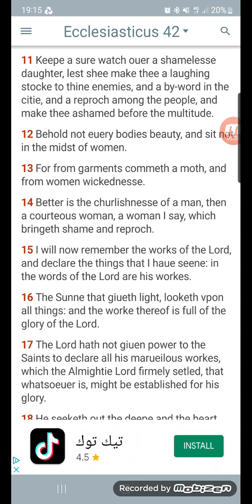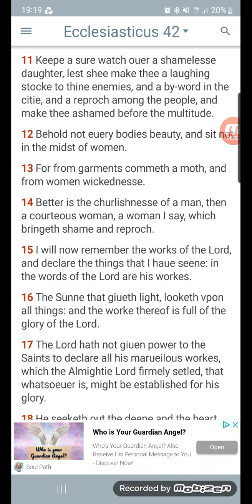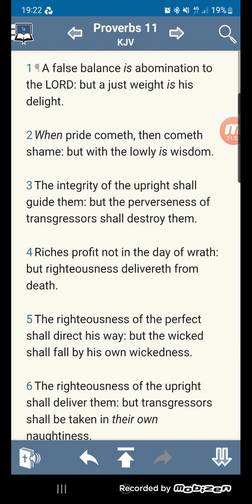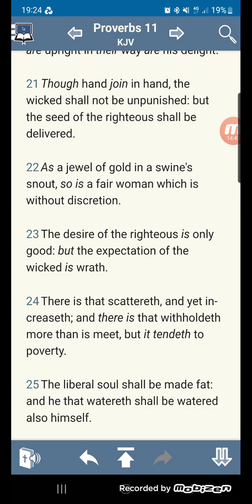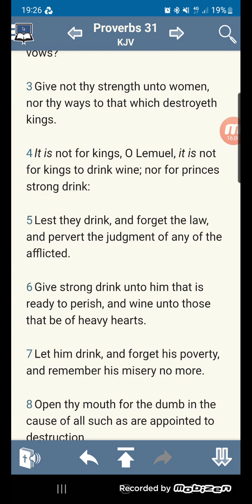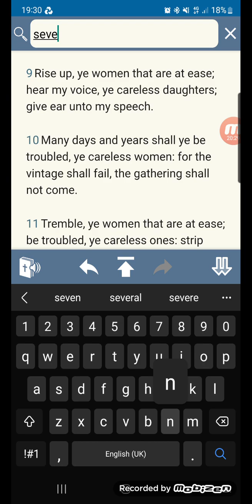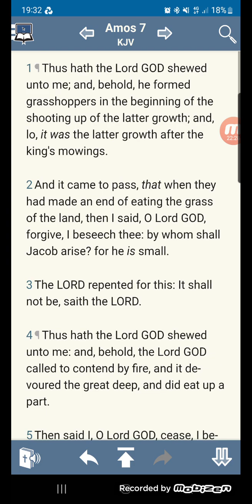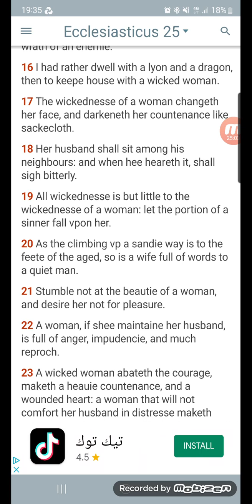Passport bros, Jake is leaving America to find wives.